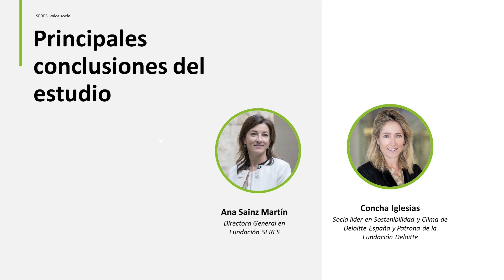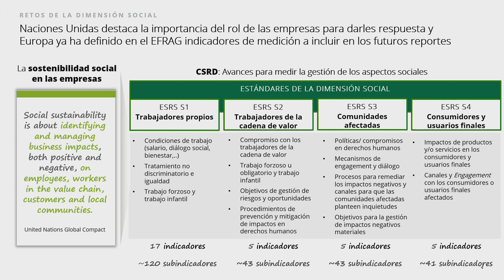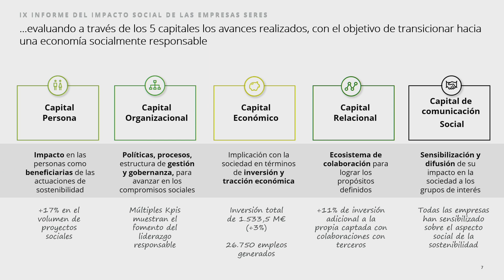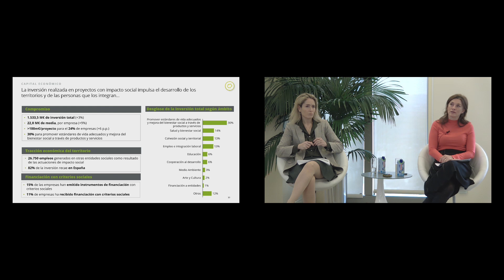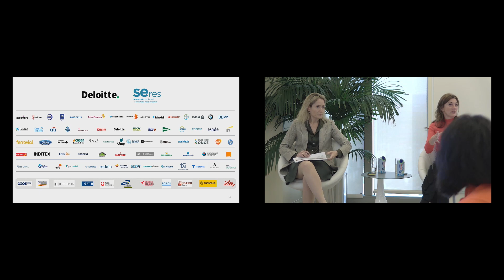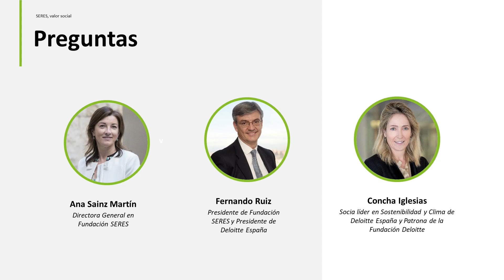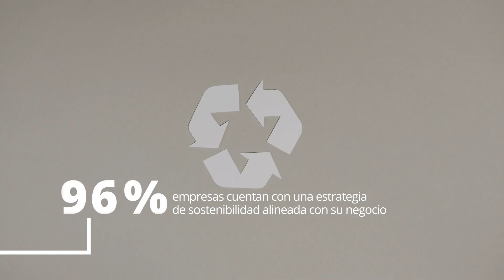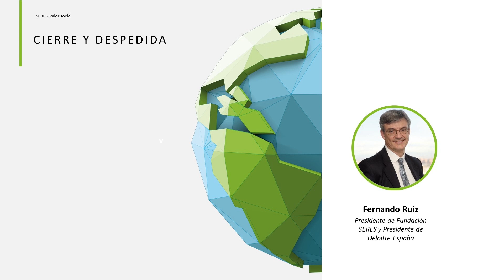Presentación del IX Informe del Impacto Social de las Empresas de Fundación SERES y Deloitte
Presentación del IX Informe del Impacto Social de las Empresas de Fundación SERES y Deloitte, el único informe en España que mide la contribución social agregada de las empresas.